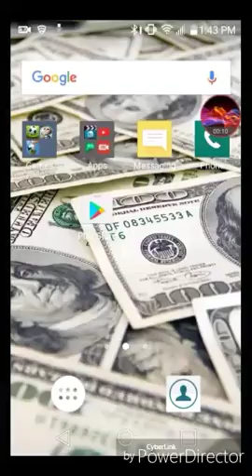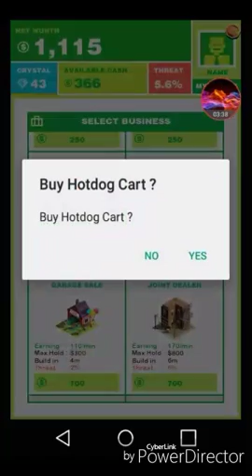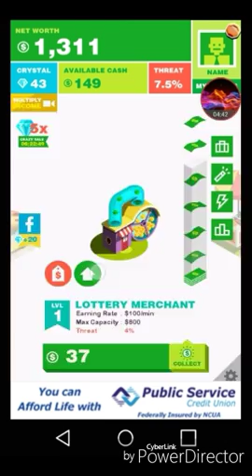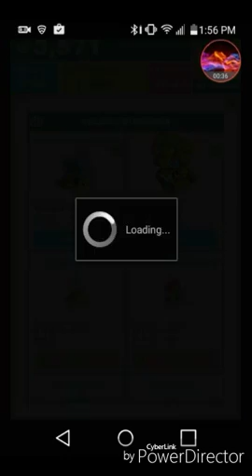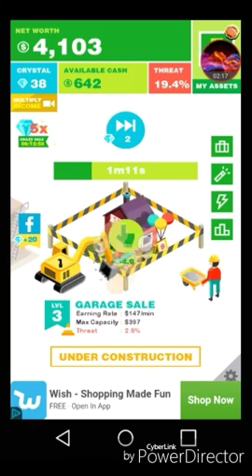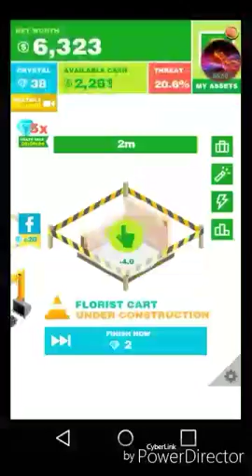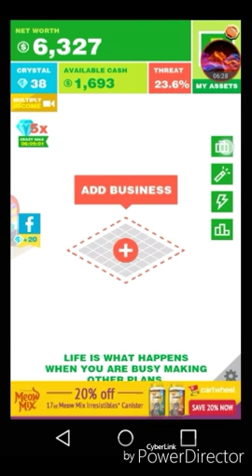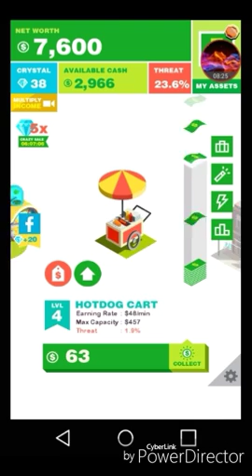Millionaire not really